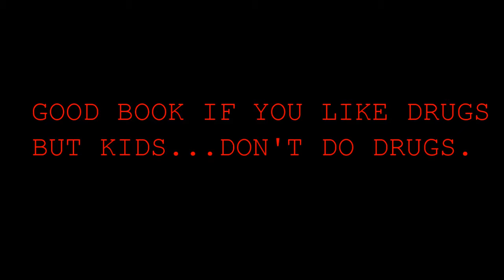Tweak by Nic sheff- trailer school project